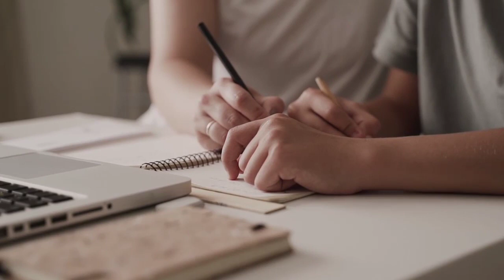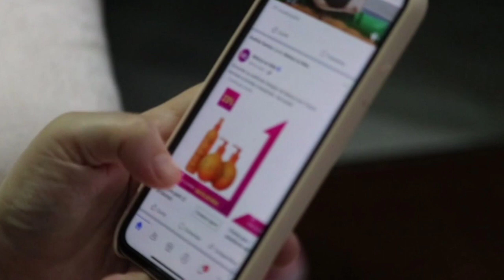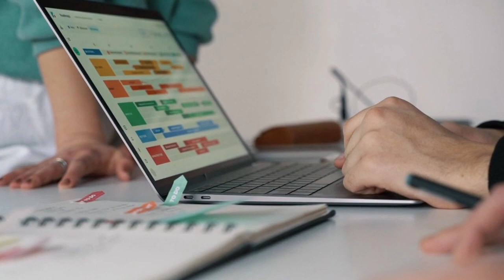नेतरहाट विद्यालय फॉर्म रिजेक्ट हुआ तो क्या करे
Netarhat is a town in Latehar district(earlier in the
erstwhile Palamu district) in the Indian state of
Jharkhand.
Referred to as the "Queen of Chotanagpur", it is a
popular hill station.The town is famous for Netarhat
Residential School, set up in 1954.
mousini island

Your Queries -
1.how is Netrarhat,
2.how to go to netarhat?,
3.What is available in netarhat?
4.What to do in netarhat,
5.how is netarhat residencial school?
If there is anything you want me to cover then do let
me knoW.